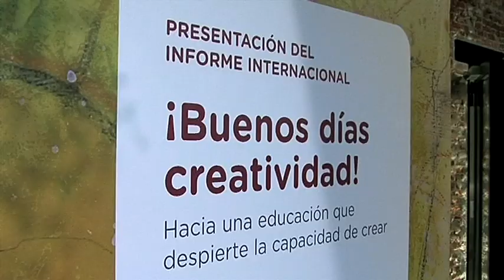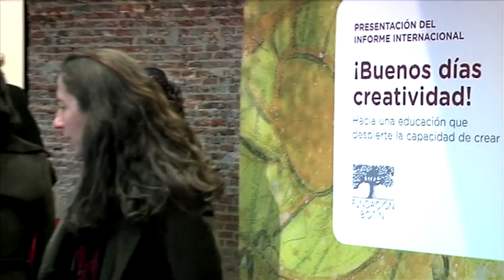¡Buenos días creatividad! Hacia una educación que despierte la capacidad de crear (inglés)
The presentation of the report took place at Botin Foundation´s location in Madrid, on 28 November 2012.